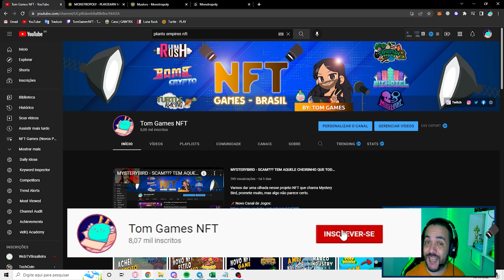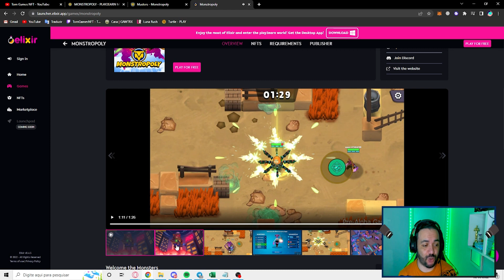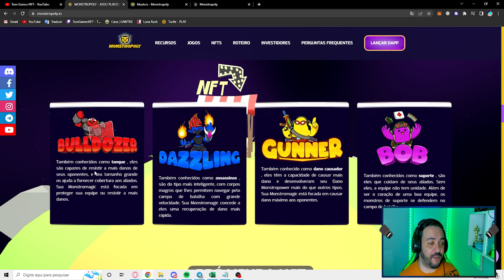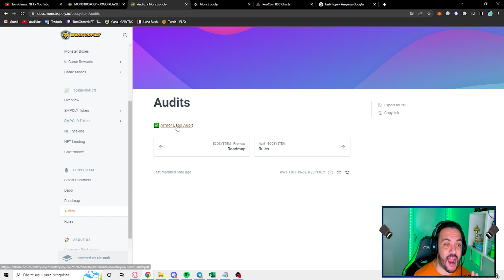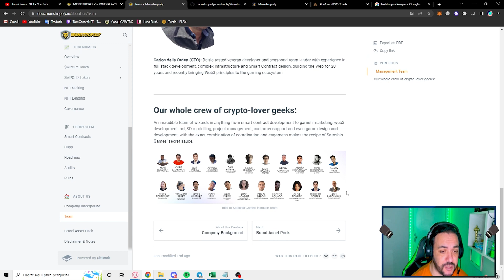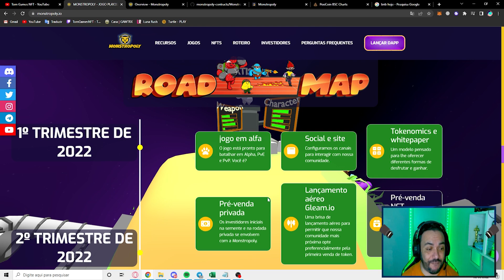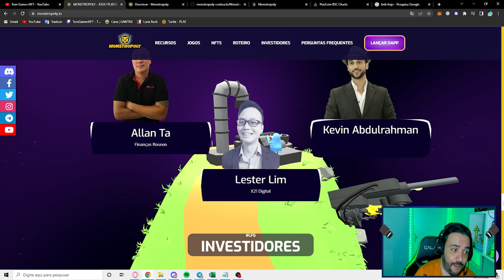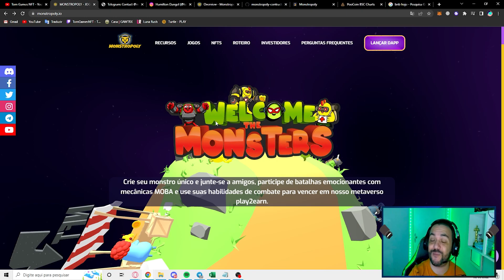MONSTROPOLY - NOVO NFT COM JOGABILIDADE ESTILO THETAN ARENA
Hoje estou trazendo meu review de um projeto fora do radar, não achei vídeos sobre ele. Apresento o Monstropoly, jogo free to play e play to earn estilo thetan arena.
As vendas dos NFTs começam dia 23/06.

🚨 IMPORTANTE
🚨Aviso:🚨 A informação contida neste vídeo não é garantida, não pretende ser abrangente e é estritamente apenas para fins informativos. Ela não deve ser considerada como recomendação de investimento / negociação. Toda a informação é acreditado para vir de fontes confiáveis. O Canal Tom Games NFT não garante a precisão, exatidão, ou integridade das informações na sua análise e, portanto, não será responsável por quaisquer perdas.

MONSTRO POLY - NOVO NFT COM JOGABILIDADE ESTILO THETAN ARENA